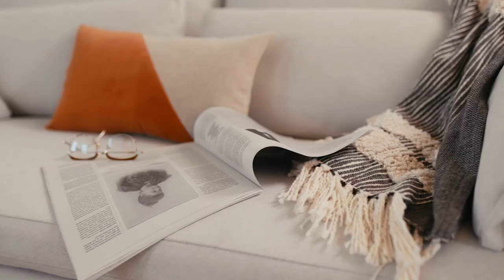Meet Coco & Breezy Dotson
Sisters Corianna and Brianna Dotson are co-founders of The Lorca, an enclave of cozy cottage rentals nestled in New York’s Catskill Mountains. We made our new-for-fall collections at home in their minimalist modern farmhouse for a redefined take on “neutral.”